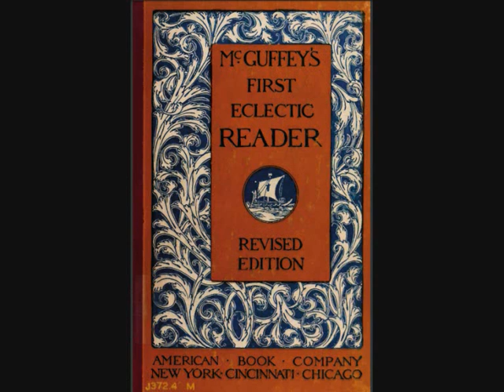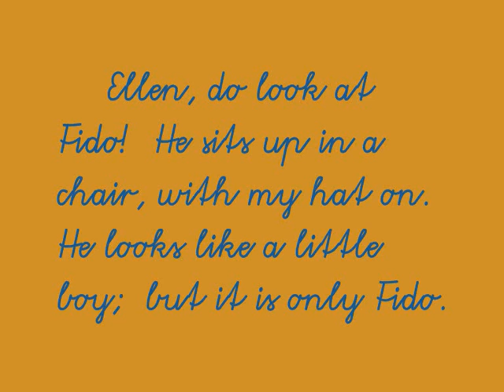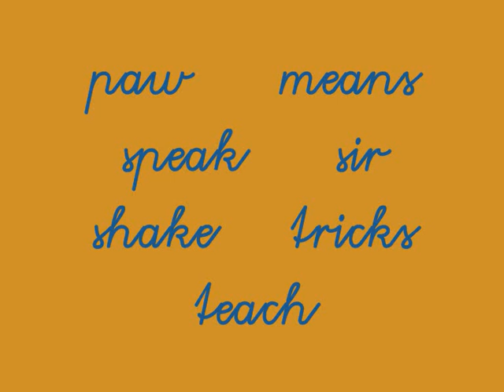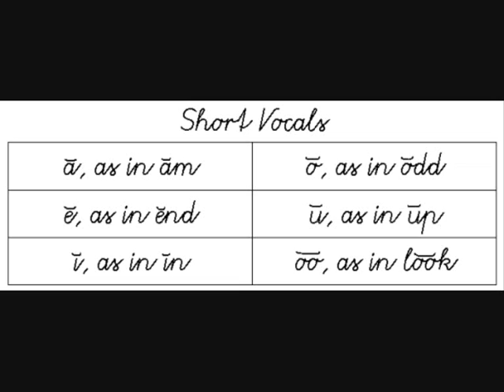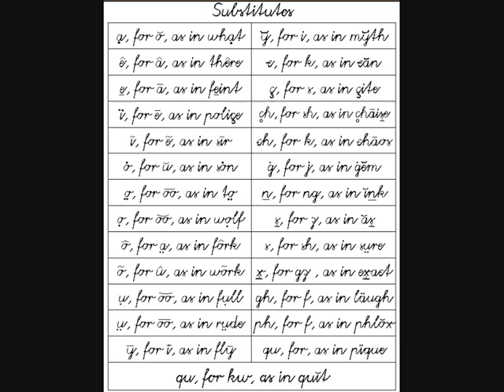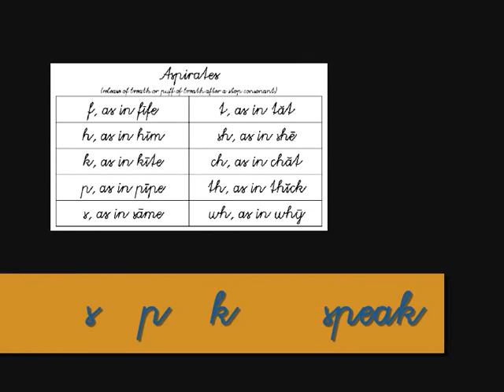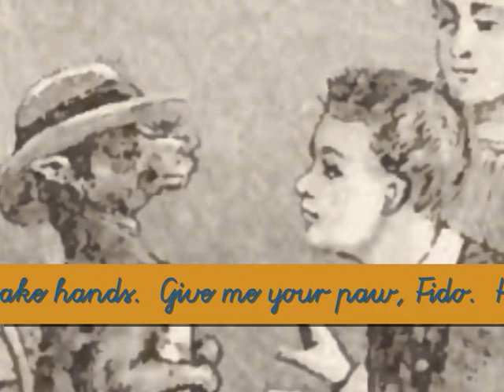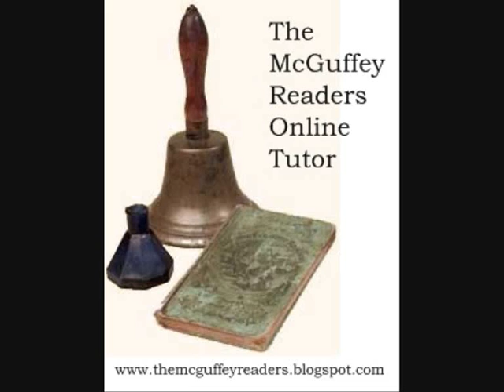f 1-51 Video Lesson LI: Look at Fido! - McGuffey's First Eclectic Reader (revised edition)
reading   syllables   letters...   sounds...   words...   sentences...   paragraph...   phonic chart phonics